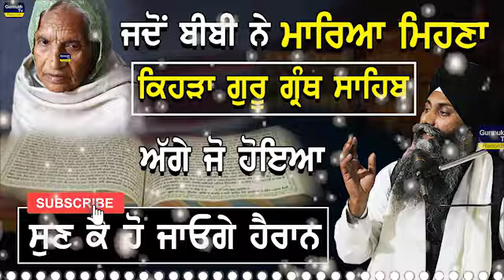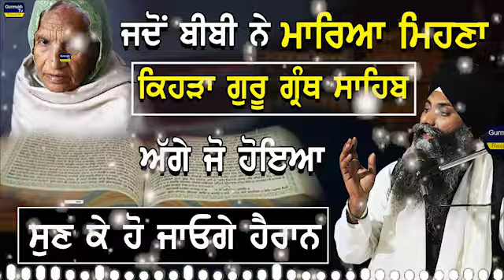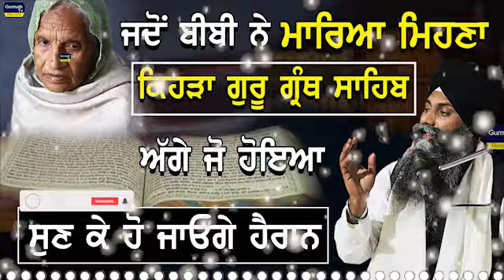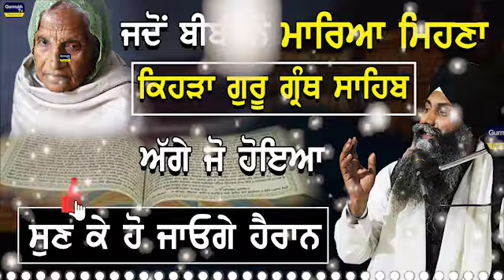Jdo Bibi Ne Mariya Mehna(ਮਿਹਣਾ) Kehra Guru Granth Sahib Ageh Suno Ki Hoyia | Bhai Sarbjit Singh ldh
ਜਦੋਂ ਬੀਬੀ ਨੇ ਮਰਿਆ ਮਿਹਣਾ ਕਿਹੜਾ ਗੁਰੂ ਗ੍ਰੰਥ ਸਾਹਿਬ ਅਗੇਹ ਸੁਣੋ ਫੇਰ ਕੀ ਹੋਇਆ

ਭਾਈ ਸਰਬਜੀਤ ਸਿੰਘ ਲੁਧਿਆਣੇ ਵਾਲੇ

✒label - Gurmukh Tv Records `

📽Producer- Taranjit Singh

Important Information
All the data being copyrighted to Gurmukh Tv Records .iIF anyone REuse our audio as well video than  legal action would be taken against him or her